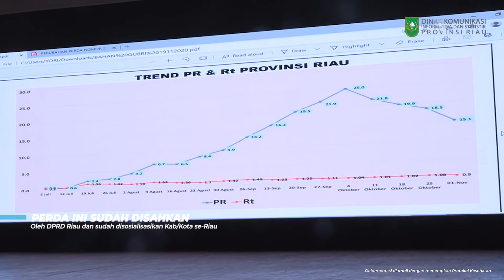Gubernur Riau Pimpin Rakor Penegakan Perda Nomor 4 Tahun 2020 Tentang Penyelenggaraan Kesehatan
Pemerintah Provinsi (Pemprov) Riau menggelar rapat koordinasi penegakan peraturan daerah (Perda) nomor 4 tahun 2020 tentang penyelenggaraan kesehatan di Gedung Daerah Balai Serindit, Kamis (19/11/2020) malam.

Gubernur Riau (Gubri) Syamsuar dalam sambutannya mengatakan bahwa Perda tersebut sudah disahkan oleh DPRD Provinsi Riau beberapa hari yang lalu serta sudah dilakukan sosialisasi kepada semua Kabupaten/Kota se-Provinsi Riau.

"Untuk diketahui bersama Perda ini sudah kita sosialisasikan kesemua kabupaten kota di Provinsi Riau, jadi tinggal pelaksanaannya saja lagi," kata Syamsuar.

Untuk itu perlu persiapan untuk langkah-langkah kedepannya agar Perda tentang penyelenggaraan ini bisa berjalan dengan baik di masyarakat dalam rangka mengatasi berkembangnya penularan Covid-19 yang ada di Provinsi Riau.

Syamsuar menginformasikan bahwa Perda nomor 4 tahun 2020 tentang penyelenggaraan kesehatan yaitu perubahan atas peraturan daerah nomor 21 tahun 2018 yang juga tentang penyelenggaraan kesehatan.

"Ini kami sepakat dengan DPRD Provinsi Riau, kalau nantinya Perda tersendiri tentunya ini akan memakan waktu yang cukup lama, untuk itu kami lakukan perbaikan-perbaikan terhadap beberapa pasal yang berkaitan dengan protokol kesehatan," jelasnya.

"Tak hanya itu, tapi juga termasuk musibah Covid-19 ini," tambahnya.

Ia juga mengatakan bahwa dalam rapat terdapat beberapa masukan - masukan agar sebelum diterapkannya Perda tersebut untuk lebih ditingkatkan sosialisasi berkaitan dengan penyelenggaraan kesehatan tersebut supaya diketahui dan dipahami masyarakat sampai desa terpencil.

Karena dapat diketahui bersama, Peraturan daerah yang sedang disosialisasikan tersebut ada teguran sanksi dan ketentuan pidana bagi pelanggar protokol kesehatan sebagai bentuk ketegasan pemerintah mencegah penyebaran Covid 19 di Provinsi Riau.

Turut hadir Asisten I Setda Provinsi Riau Jenri Salmon Ginting, Wakil DPRD Provinsi Riau, Hardianto, Kepala Dinas Kesehatan Provinsi Riau, Mimi Yuliani Nazir, serta Perwakilan Forum Komunikasi Pimpinan Daerah (Forkopimda) Provinsi Riau. (MCR)